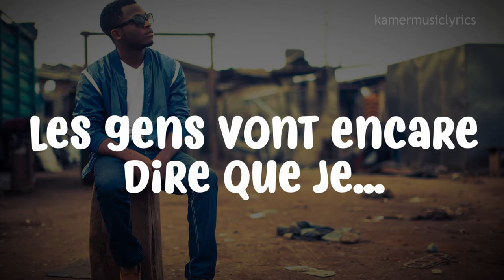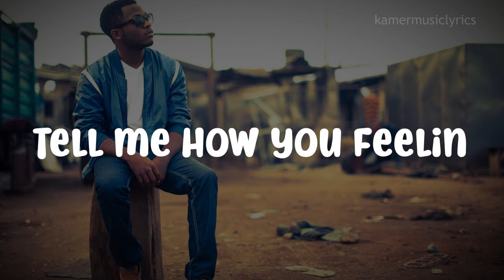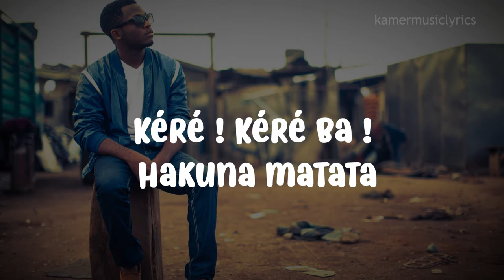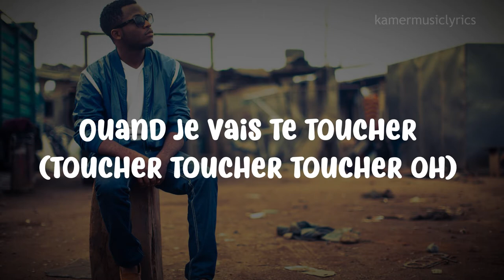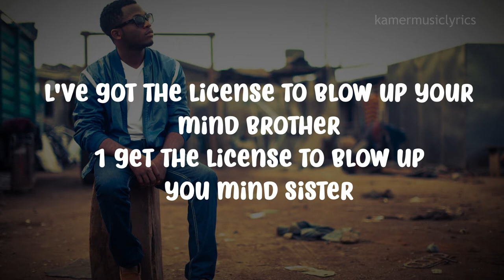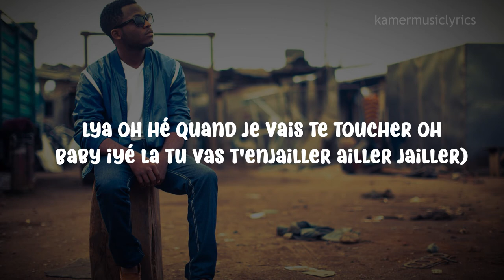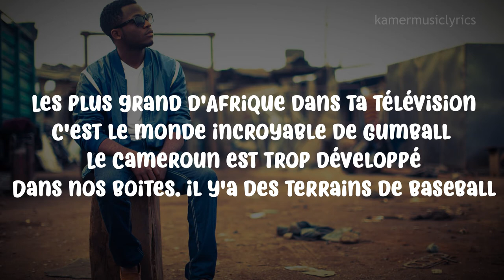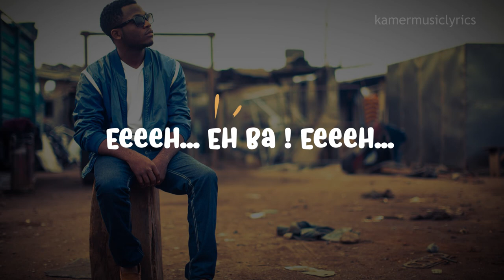Magasco x Locko x Minks x Tenor x Rythmz - POWER (lyrics/paroles)